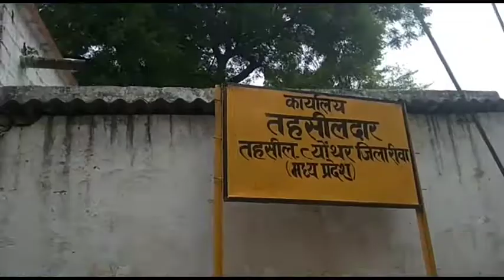त्योंथर:तहसील परिसर में लगा हैंडपंप खराब..!लोगों को हो रही है दिक्कत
कमलेश प्रसाद शुक्ला के साथ दिनेश द्विवेदी की रिपोर्ट